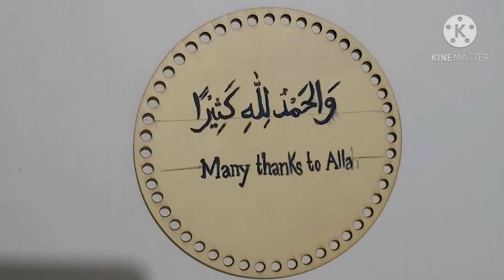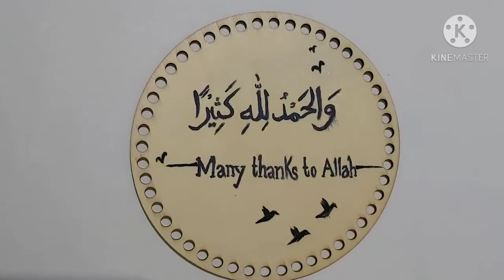Painting on a wooden car pendant by acrylic🚘❤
subsecribe to my channel to get more drawing videos.